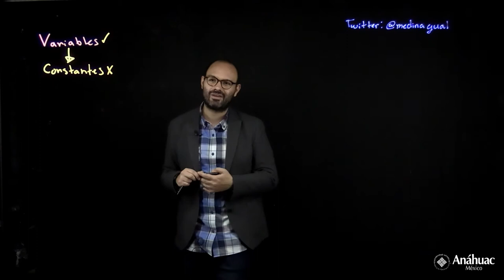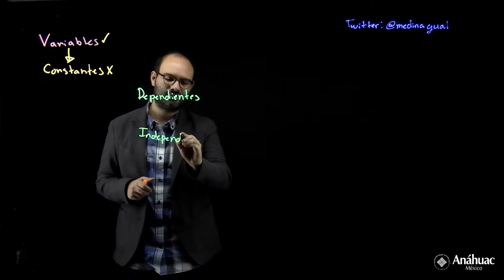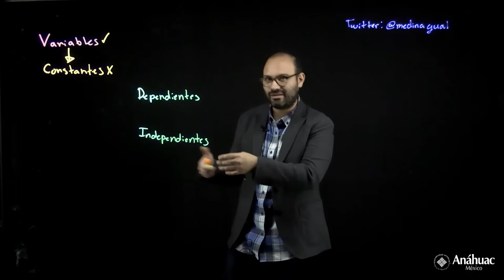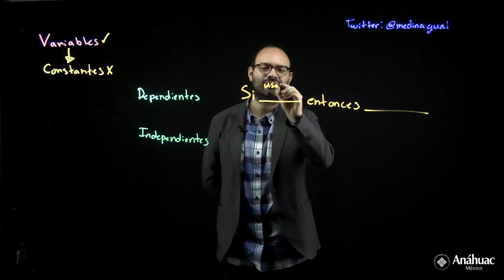Tipos de variables (dependientes e independientes)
El video busca explicar cuáles son los tipos de variables, dependiendtes e independientes, y brinda estrategias para poder diferenciarlas más fácilmente.